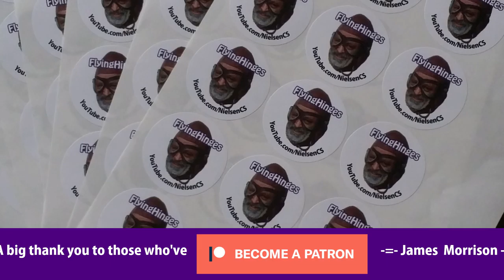Makers Central & Stickers! (Info + Making)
I'm going to Makers Central on Saturday 11th May 2019

You can still get an early bird ticket if you book now. It's a great time to meet up with like minded maker-types (like me!)

If it's after that - get in touch if you want a sticker! :)